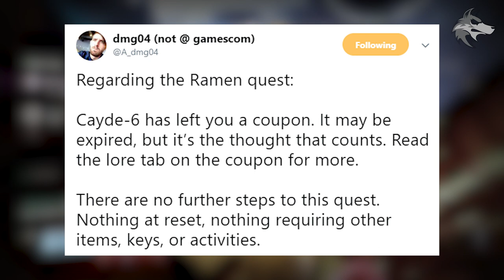Destiny 2 | FREE GAMBIT DEMO & CAYDE TRAILER! Early Access, Last Stand Reveal, DLC Updates & More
Destiny 2 DLC News: Forsaken Gambit Demo, Cayde-6 Last Stand Trailer, New Updates, DLC Update Details, Early Access & More (Forsaken Gambit Beta & New Gameplay)